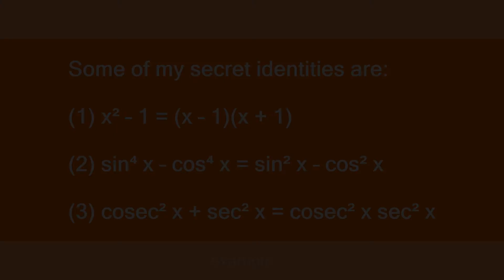My Secret Identities